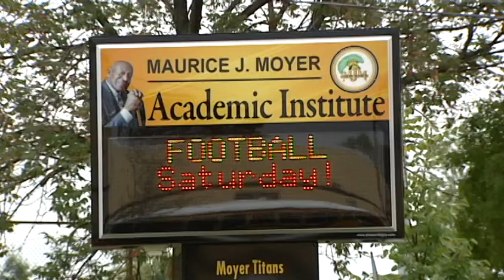Teachers react to closing of Moyer Academy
Business continued on as usual at Maurice J. Moyer Academic Institute in Wilmington after receiving news that the Department of Education will move forward with plans to shut the school down.